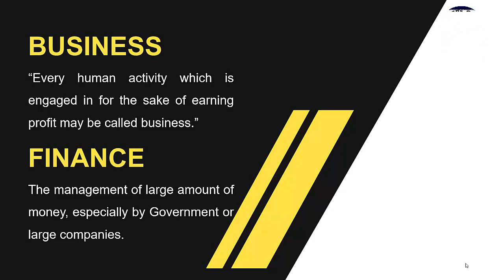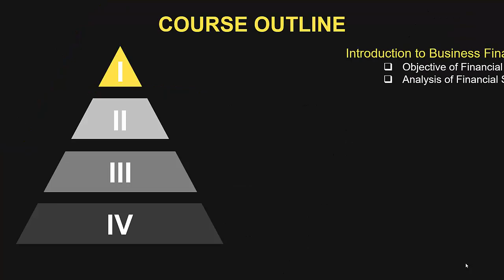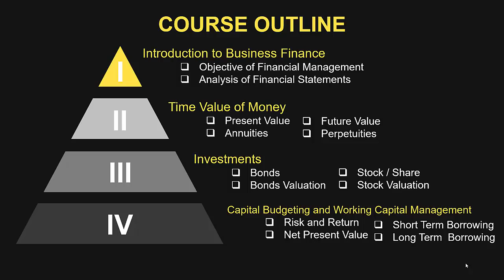ACC501 Short Lecture - 01 | VU Short Lecture | Intro. to Business Finance in (Urdu / Hindi)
In the first lecture, we have learned about the business finance. We have seen that what is meant by Business and what is meant by the Finance. And we also study that we why are reading the subject of Business Finance. Hope that you are enjoying these series of class on Business Finance.

Business Finance